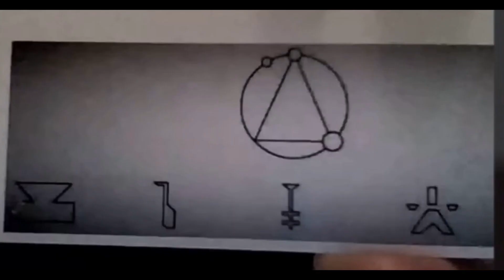Coming soon Alien Tube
Music artist
Sappheiros

 The Five Laws (observable facts)
1. You Exist (you always have, always will)
death is an illusion
2. Everything Is Here & Now
time & space are illusions
3. The One Is All, The All Is One
separation is an illusion
4. What You Put Out Is What You Get Back
physical reality is a mirror
5. Everything Changes Except The First 4 Laws
change is a constant, that never changes

Thank you Darryl, Bashar, & Everyone at Bashar Communications!

➨To submit any paranormal or UFO footage or info, please flick me a message on the comments with your details